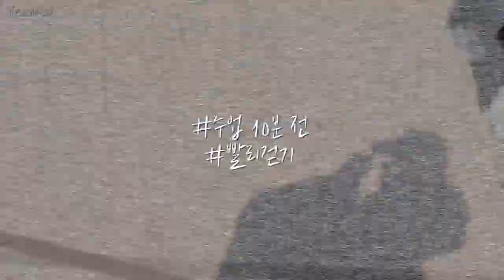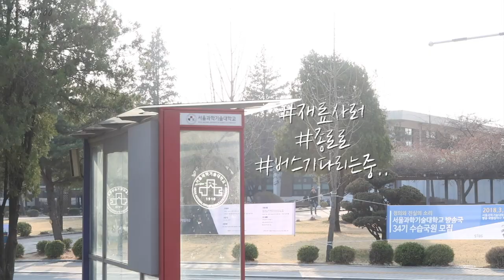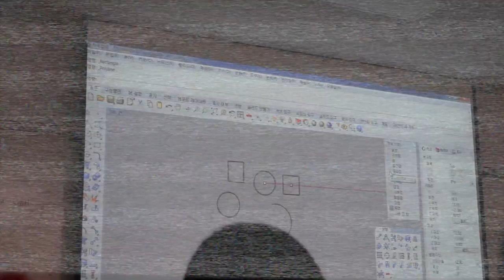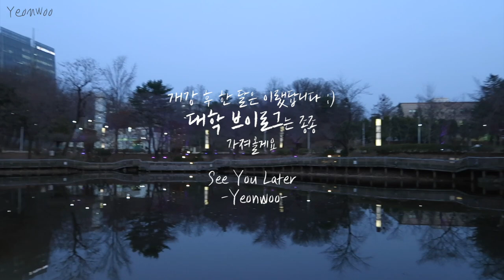미대생's 학교갈 준비같이해요🥛 대학일상 VLOG /GRWM 서울과기대 미대 A university student’s daily life/Yeonwoo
늦어서 미안해요 !!

이 영상은 설화수로부터 지원받아 제작되었음을 명시합니다.

종종 제가 학교에서 무엇을 배우는지! 금속공예는 뭘 하는지
궁금해 하시는 분들이 많이 계셔서
이렇게 가져왔답니다

사실 기말고사 시즌이랑 멀어서 작품이 만들어진 것도 없구
기초적인 거라 노잼..가득이지만
그래도..잼나게 봐주시길 바랄게요 :)

대학 브이로그 종종 가져오도록 할테니
다음영상에서 우리 또 만나도록 해요 !!☕️🥛

사용제품 )
네오젠
에이치투 더마데카 세럼 스프레이
15,000

설화수
설린 에센스
140,000
설린크립
150,000

메이블린
핏미 컨실러
no.15 12,000

핏미 파운데이션
110호)옐로우 베이스 112)핑크베이스 18,000

헤라
브로우 디자이너 오토 펜슬
no.33 18,000

에뛰드 하우스
룩앳 마이 아이즈
로즈티 3,500

브러쉬: 에뛰드하우스

페리페라
잉크 피팅 섀도우
가을 운동회 4,500

브러쉬: 아리따움 + 에뛰드

클리오
프리즘 에어 섀도우
코랄 14,000

에뛰드 하우스
미러 홀릭 리퀴드 아이즈
유리구두 11,000

BCL
퍼펙트 핏 젤 라이너
브라운 15,000

에뛰드 하우스
닥터 마스카라 픽서 포 퍼펙트 래쉬
6,000

BCL
래쉬 업 마스카라 볼륨
18,000

에뛰드 하우스
러블리 쿠키 블러셔
스트로베리 슈 6,000

글로우 하이라이터 휠
14,000

클리오
루즈 힐 벨벳
굿 모브 + 핫티스트
18,000

오렌즈 시크리스 3콘
아이스 그레이 40,000